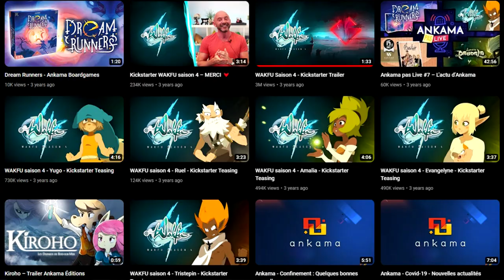ADULT YUGO Wakfu Season 4 Kickstarter Trailer Reaction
$KingArc122

if you made it this far down i just want to say i appreciate every single one of you and your support means a lot! i will do my best to bring you all more content on this channel! any suggestions you may have please leave them down below in the comments! Thanks!